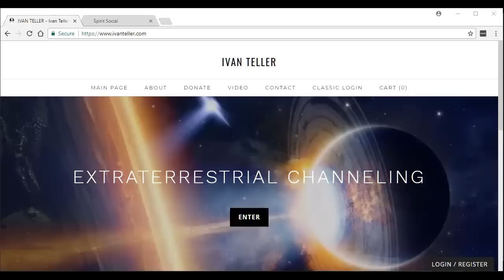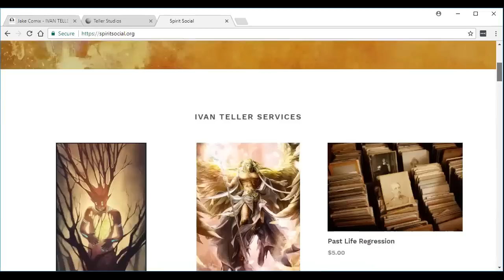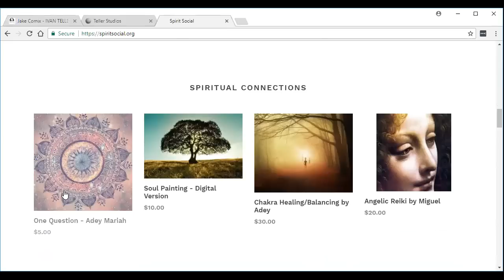Blue Avians / Yahyel ET Channeling 12-25-17